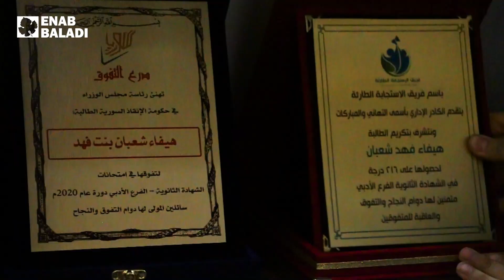رغم "كورونا" والحرب.. هيفاء تتفوق في إدلب